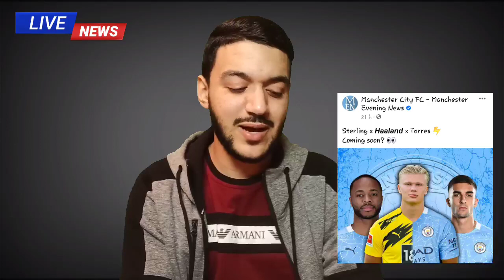رسميا و على لسان مدير جوفنتوس السابق ممكن محرز و رونالدو في فريق واحد | و هل سينتقل محرز؟ جوارديولا؟